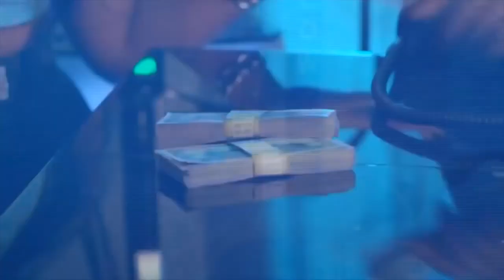BEWARE OF STINGY MEN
hey guys